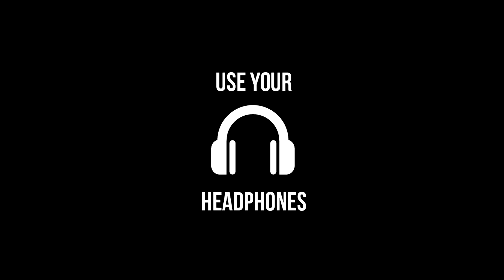Jackson Wang (王嘉爾) - 100 Ways | 3D AUDIO | Park Kiyah